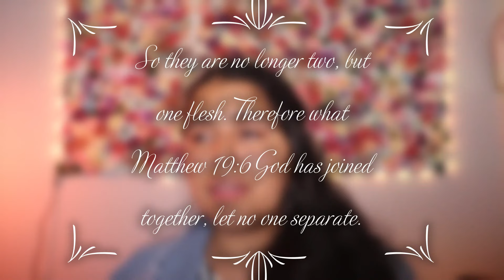I have united you & your Kingdom Spouse already | The separation was necessary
For those of us waiting on God for a Kingdom Marriage, I share my experiences, and what I learn in this process in hopes to help you in yours.  The Lord uses me in the prophetic so I share the words or dreams God reveals to me so you can gain clarity in your process. I pray God can use me to uplift and encourage you and help you believe in the word God has spoken over you.

Prophetic Marriage Journal

 My Online Christian Boutique: Prayer Journals, Inspirational journals, mugs, t--shirts and more